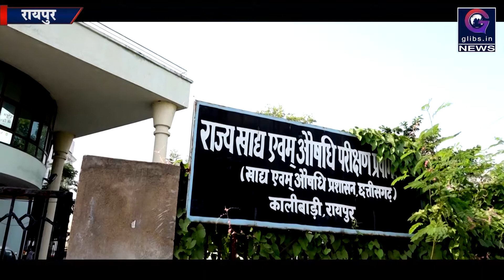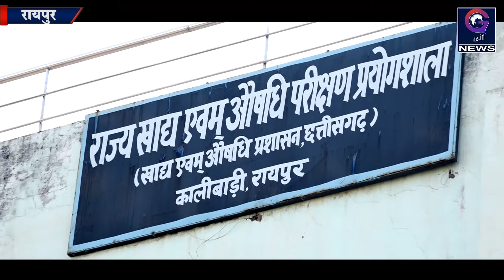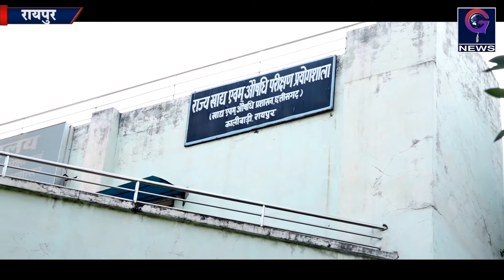Exclusive: मिलावटी मिठाइयों के रोक पर खाद्य विभाग नाकाम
रायपुर। दीपावली की रौनक के बीच तरह तरह के मीठे पकवान त्यौहार का मजा दोगुना कर रहें हैं l लेकिन यदि आप इन्हें खरीदकर खाने की तैयारी में  है टो जरा रुक जाइये l क्या पटा आपके हिस्से में बिना जाँची परखी मिठाई आ जाए l दरअसल मितैयों में मिलावट खोरी 50 तक पर कर चुकी है l